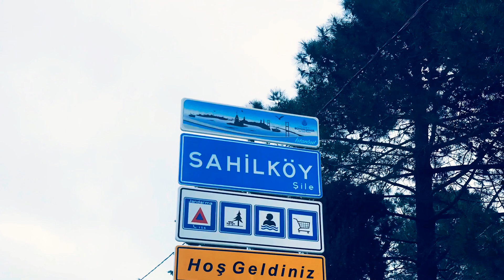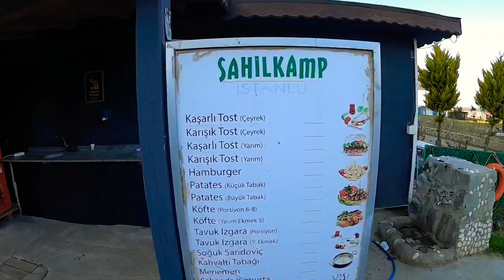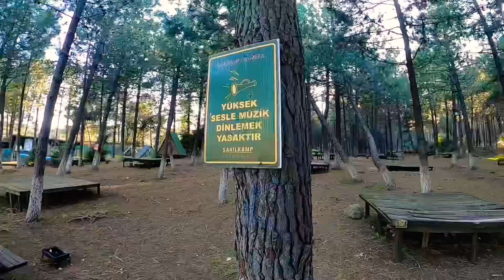ŞİLE - SAHİLKAMP DETAYLI TANITIMI ⛺️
Biz burayı çok sevdik , umarım sizde beğenirsiniz😉

2020 Güncel Fiyat Bilgisi

Günübirlik Giriş : 20₺
Kendi Çadırınız ile Konaklama : 40₺
Kiralık Çadırda Konaklama : 150₺
Koza Bungalov : 200₺
Açelya Bungalov : 250₺
Gardenya Bungalov : 250₺
Hobbit Evleri ( 2 kişilik ) : 250₺
Taş Ev : 400 t
Begonya Bungalov : 450₺
1 çuval odun : 15₺